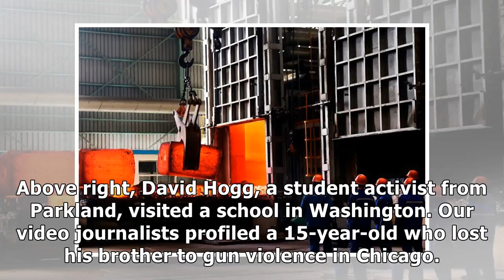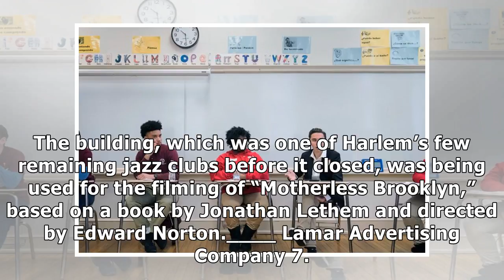24h News - John Bolton, China, Uber: Your Friday Evening Briefing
24h News - John Bolton, China, Uber: Your Friday Evening Briefing